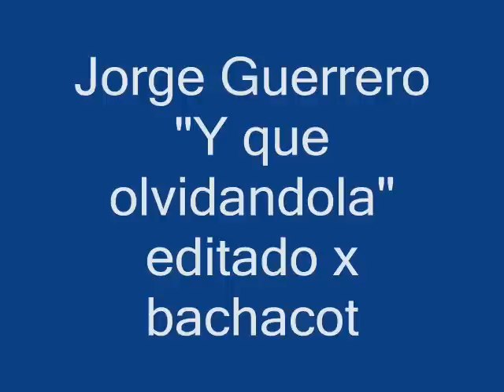Jorge Guerrero Y que olvidandola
Y que olvidandola, para mi es la mejor cancion que ha sacado y esta en el CD que lo desbordo en Venezuela y Colombia como lo es "El nuevo grito guerrero", CD que contiene "Guayabo de mes y pico".